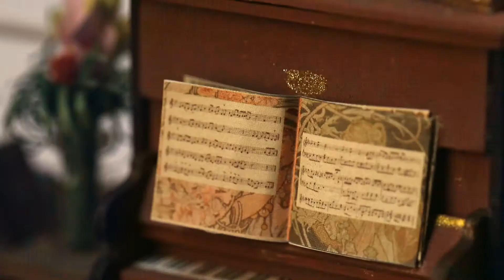Robotime DIY小屋-西蒙咖啡館Simon's coffee shop DG109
比悠客國際股份有限公司代理